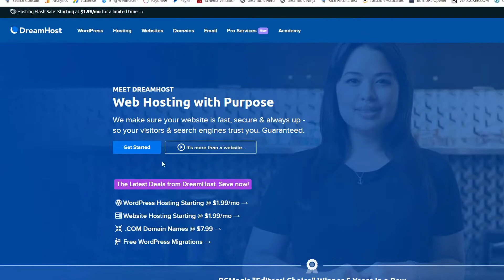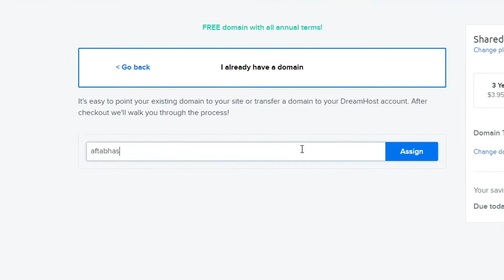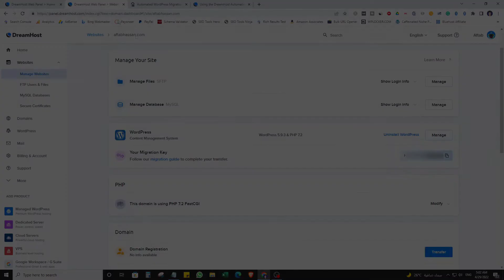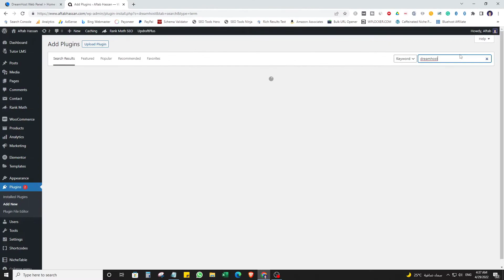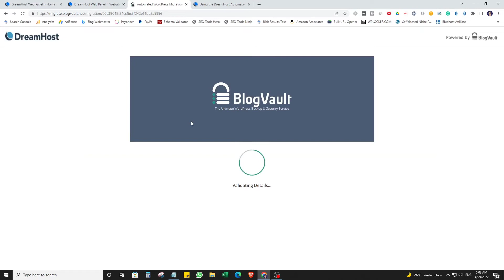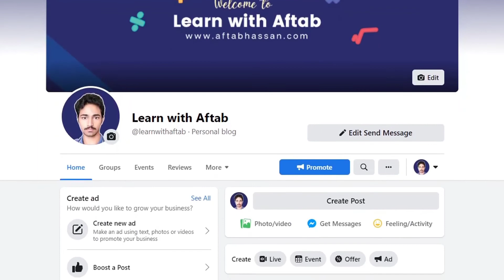How to Migrate Your Website to Dreamhost | Step by Step | Urdu / Hindi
In this video, we're gonna learn How to Migrate Your Website to Dreamhost. This is a very powerful web hosting service out there. I personally use Dreamhost and recommend it.

So, If you have a website or multiple websites, And you want to get affordable but super fast and reliable web hosting, Dreamhost is a perfect choice. In this video, I'll show you How to Migrate your website to Dreamhost.